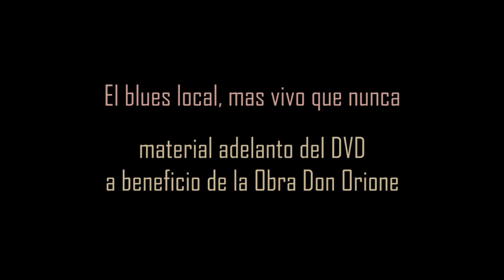Whisky malo - Alambre Gonzalez, Sirso Iseas, Silvio Marzolini, Guille Krassner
Whisky malo, es parte del dvd, benefico a La obra Don Orione, El blues local mas vivo que nunca le da gracias al mayor exponente de nuestro Rock y blues Norberto Pappo Napolitano, reúne a lo mejor de nuestra historia blusera, Alambre Gonzalez Guitarra y Voz, Sirso Iseas Bajo, Silvio Marzolini Teclado y Guille Krassner Bateria.